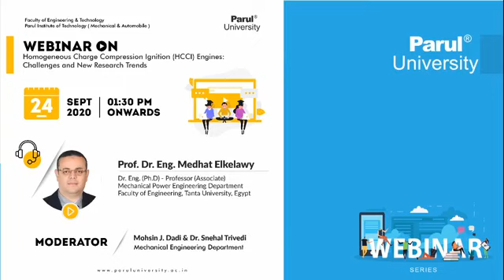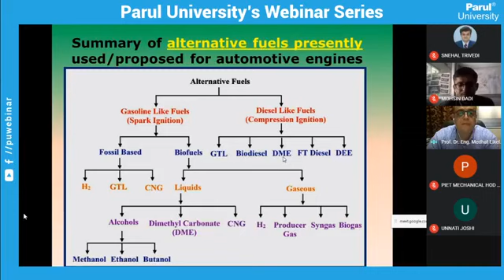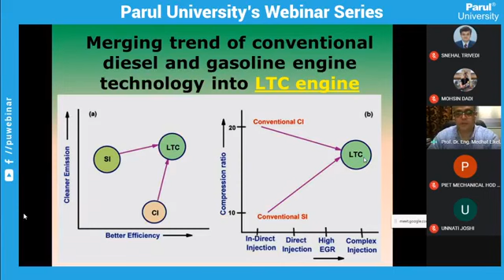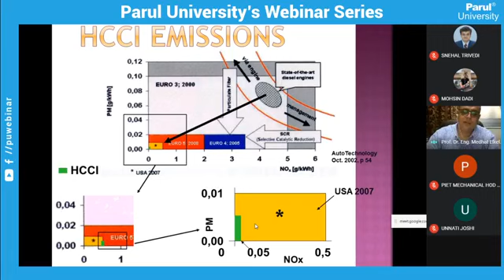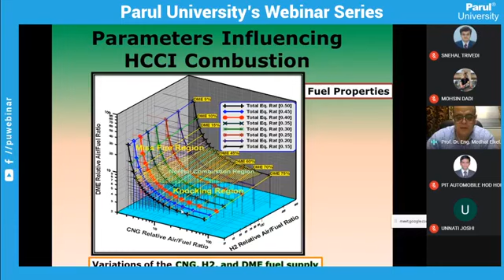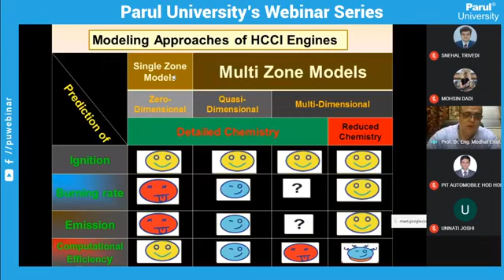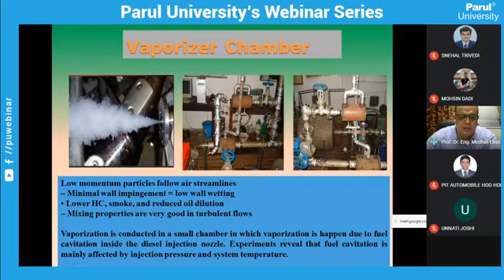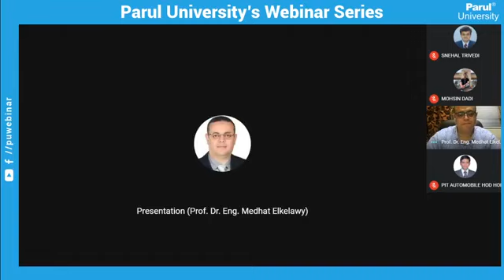Homogeneous Charge Compression Ignition HCCI Engines Challenges and New Research Trends